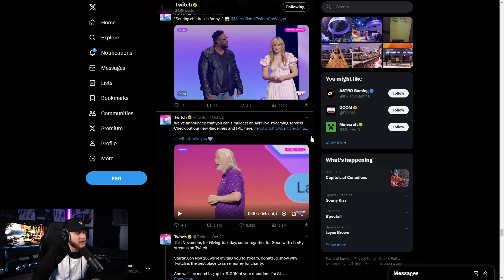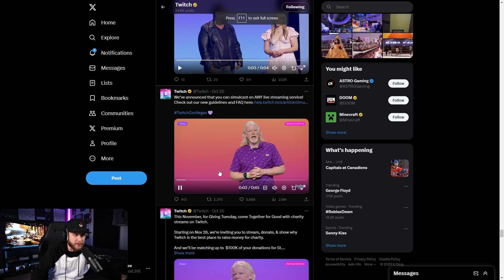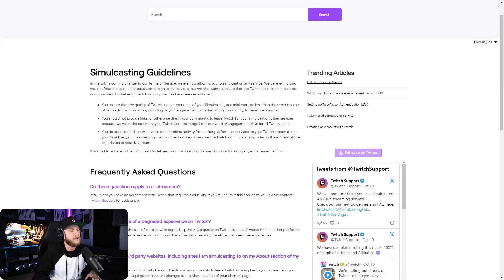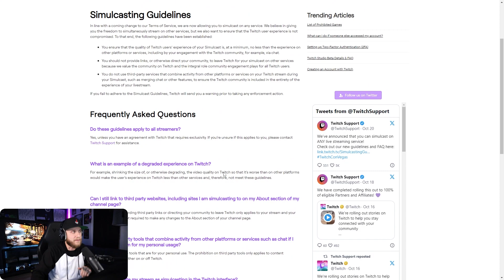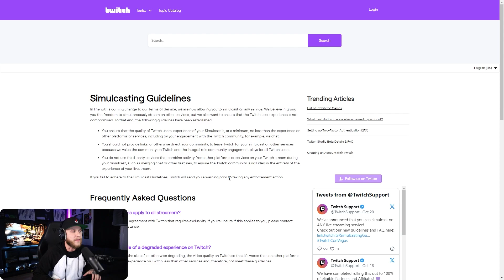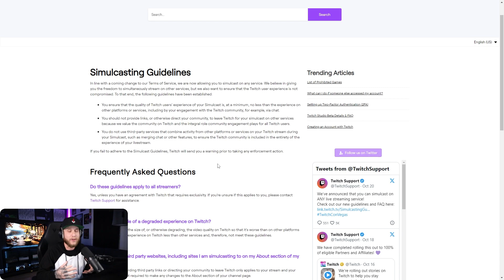HUGE NEWS! Twitch Allows Multistreaming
Twitch has just dropped a huge announcement at Twitchcon. They are now allowing you to multistream on any platforms of your choosing as long as you follow a few simple guidelines. Let's dive into it.

My Equipment:
➤Yunzii AL71 Keyboard
➤Logitech G PRO X SUPERLIGHT Mouse
➤Canon EOS RP Camera
➤Canon EOS RP AC Adapter (for live streaming)
➤Sony a6400 Camera
➤Sigma 16mm Lens (for sony a6400)
➤Elgato Stream Deck
➤GoXLR (Full Size)
➤GoXLR (Mini)
➤Elgato Keylight
➤Shure SM7B Microphone
➤Elgato Wave 3 Microphone
➤Shure MV7 USB/XLR Podcast Microphone
➤Beyerdynamic DT990 Pro Headphones
➤iFi Hip-dac2 Headphone Amp